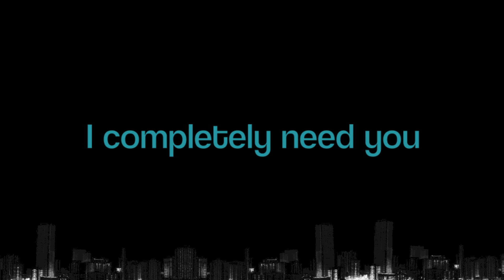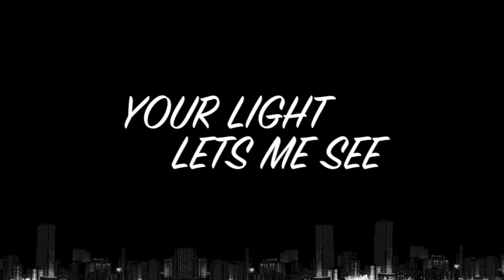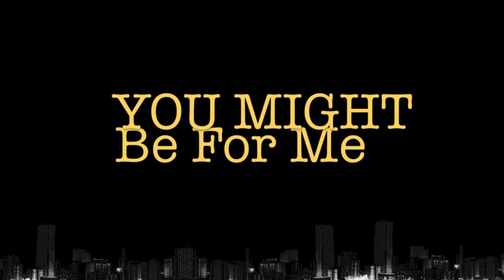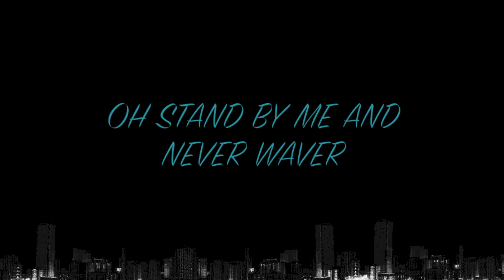Savior - Nina Z (Lyric Video)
YOU CAN NOW PURCHASE THIS SONG THROUGH ITUNES!!

 Song Written and Produced by Michael Prendergast